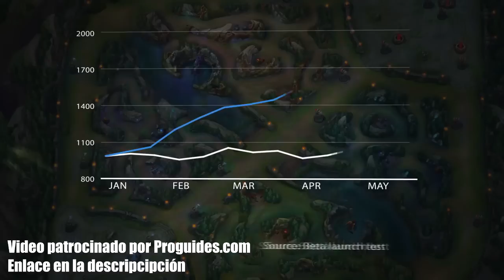TE PONES BIEN CACHONDA PALOMITA | AZIR ROMPE CUL#S